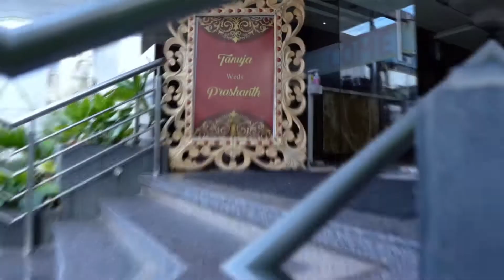Tanuja & Prashanth Wedding Highlight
Hi
We are a set of passionate people who love just one thing-Photography and Videography & End to End Solution in Post Production. This is the precise reason why our pictures and films come out so nice.
So, If you want to preserve those priceless moments and want the best
Then drop in your enquiry below

Liggi
Ritviz
[Merlin] FUGA Aggregation
On behalf of: Ritviz

Kuttunadan Punjayile
Vidya Vox
Studio71_2_5
On behalf of: Vidya Vox